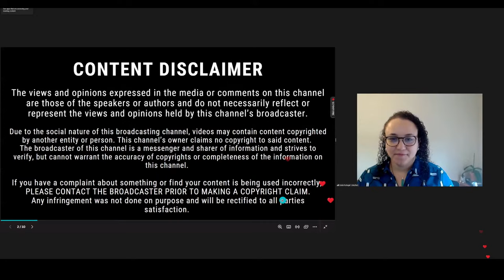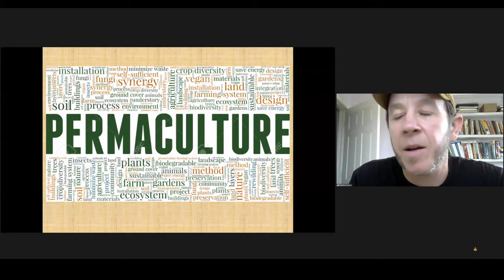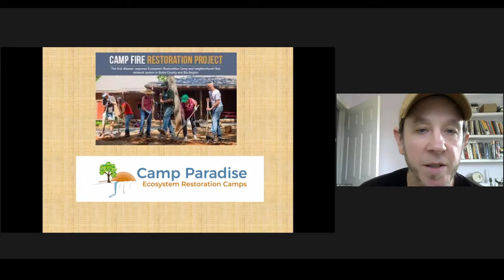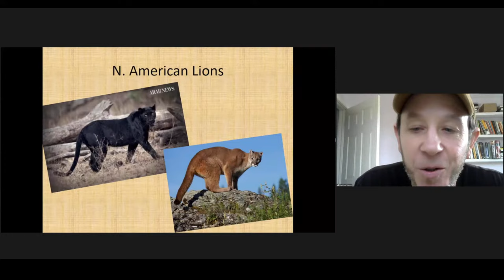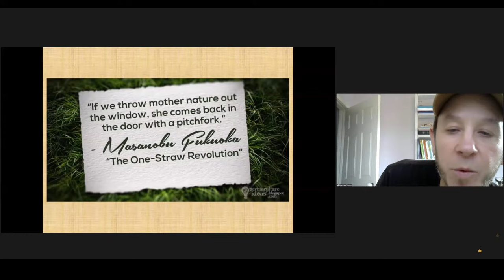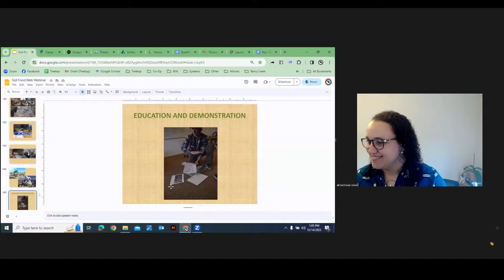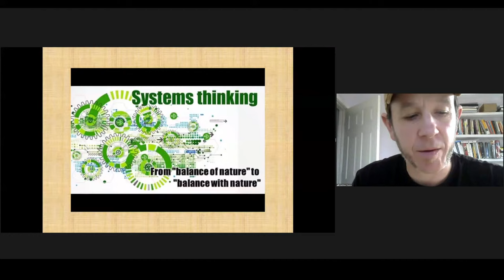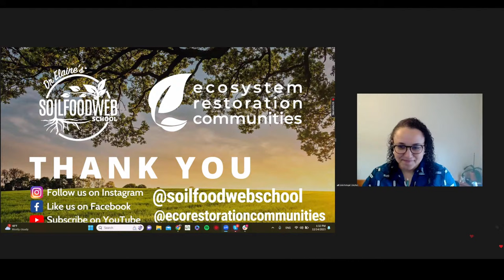Wildfire Remediation: A Permaculture Perspective | Part 1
Explore response and regeneration strategies that can be deployed to address immediate post fire concerns as well as long term strategies for land and community.

Join us on a post fire journey with Permaculture Educator, Matthew Trumm. Matthew has been at the epicenter of everything surrounding the modern megafire, from responding to the Camp Fire, to experiencing the wildfire that burned his own land and childhood home. He has responded and consulted on a half dozen megafires, including the recent tragic Maui fires, and also has founded 2 post fire Ecosystem Restoration Communities. Matthew will be sharing with us what he has learned along the way, including the many lessons of humility.